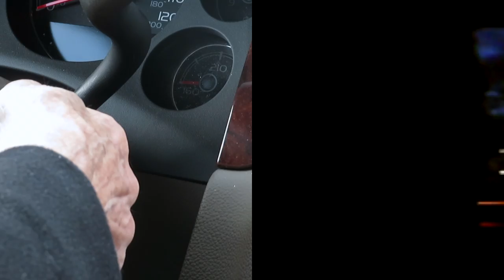Richard Orofino - Redeye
Video/ Art Direction - Grant Fryc, Nicolas Bruno, Richard Orofino
Video/ Edit - Richard Orofino, Grant Fryc